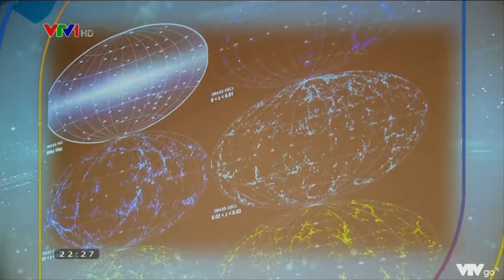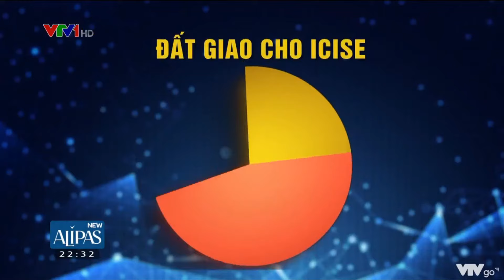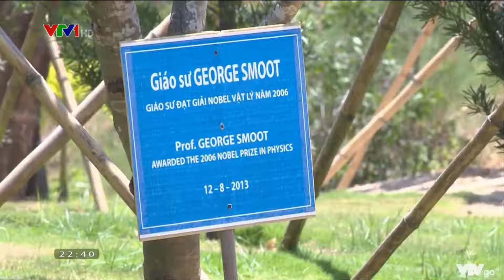Vấn đề hôm nay (9/4/2021) - "Miễn thuế đất cho trung tâm ICISE"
Ngày 9/4/2021, VTV1 đã có phóng sự về việc miễn thuế đất cho trung tâm ICISE trên chuyên mục "Vấn đề hôm nay".